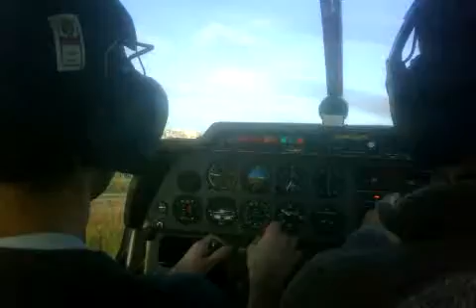LFCL - LFMW - Miguel 6 - take-off